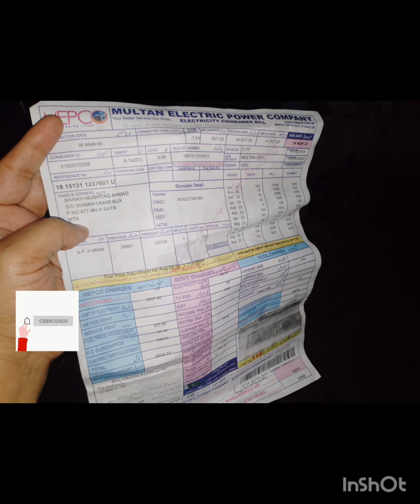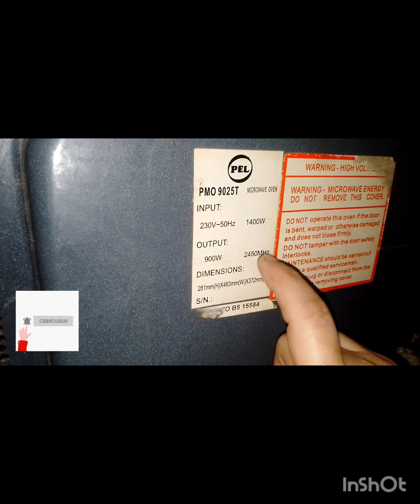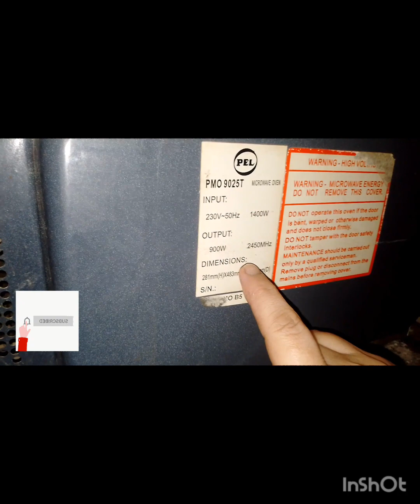Bijli ka bill kase kam kare|bijli ka bill kam karne ka tarika|7tip of reduce electricity bill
Assalamualaikum aj mai ap k liye leker aye hu bijli ka bill ko kese kam Kia jaye

how to use reduce electricity bill in digital meter
digital electric meter IN PAKISTAN

Electricity units monthly conception different home appliance#rabiaumervalog#smartkitchentips

4Best Kitchen & Home Tips and Tricks How To keep kitchen clean and organize |Useful Tips

4 Best Kitchen & Home Tips and Tricks
How To keep kitchen clean and organize |
Useful Tips

10 Best Kitchen & Home Tips and Tricks| How To
keep kitchen clean and organize | Usefultips

10 best kitchen tips,
10 amazing kitchen tips
10 useful kitchen tips
5 best kitchen tips and tricks
kitchen ideas
smart kitchen Tips
kitchen tips